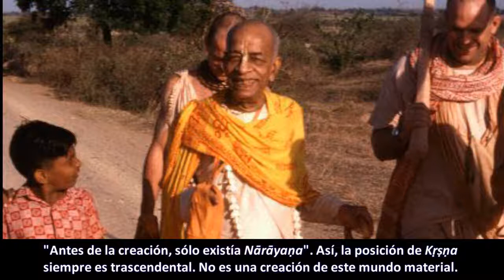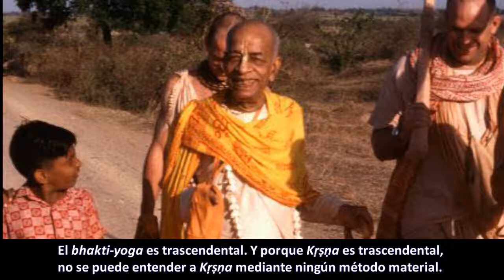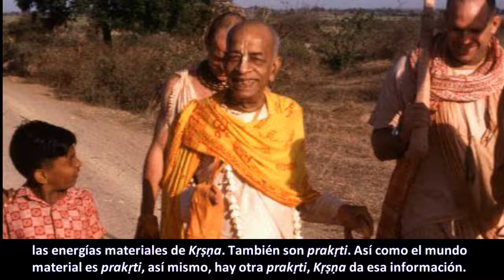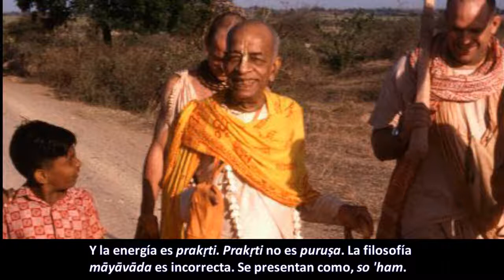BG - 1.13-14 - Prabhupāda. Clases en español subtituladas. Londres 14 julio 1973